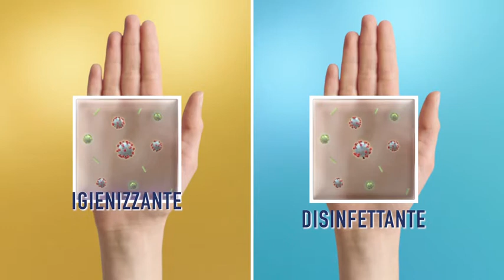Contro i virus non basta igienizzare, serve disinfettare. A.Testa per Amuchina Gel Xgerm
C’è una grande differenza tra igienizzare e disinfettare e solo un disinfettante può protegge davvero dai virus. Lo spiega lo campagna d'impronta educational, firmata da Armando Testa, con cui Amuchina, marchio di Angelini Pharma, torna in comunicazione per Amuchina Gel Xgerm disinfettante mani, indicando al  consumatore come orientarsi nel mondo affollato dei gel. Claim: 'Amuchina Gel Xgerm è il disinfettante che ti protegge'. Lo spot simula un vero e proprio quiz dove è proprio la X di Amuchina Gel Xgerm a indicari la risposta corretta. Oltre allo spot da 30", prodotto da Filmmaster con regia è di Es. Poire., la campagna prevede diversi formati digital, social e Dooh. (27 aprile 2021)